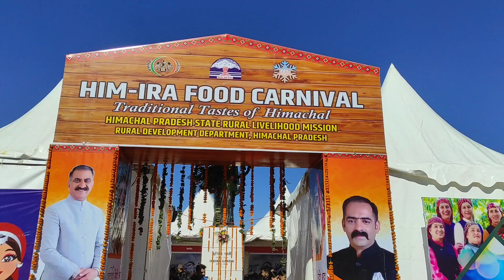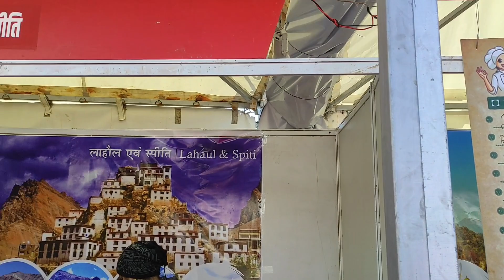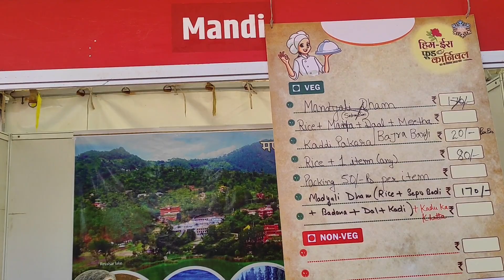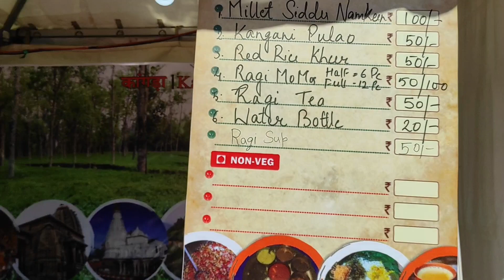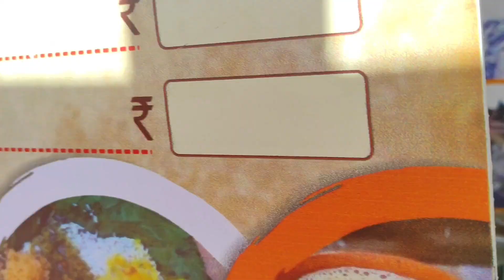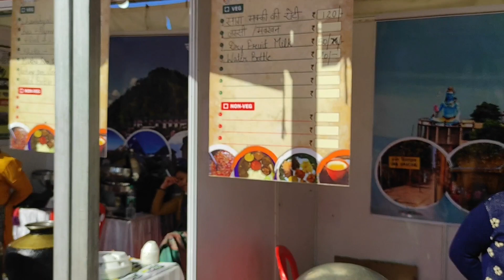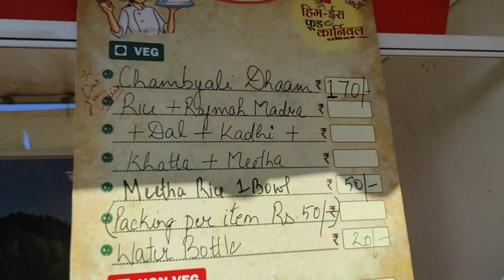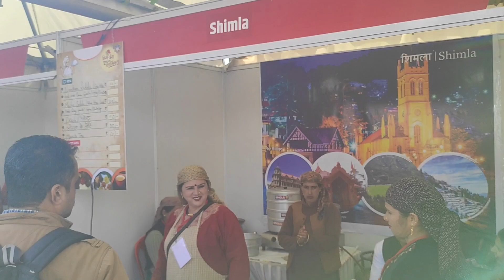If you want to enjoy Himachali cuisine, then you can enjoy under one roof in Shimla.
If you want to enjoy Himachali cuisine, then you can enjoy Seedu and Chaat including Kangri, Hamirpur, Chamba, Mandayali Dham under one roof in Shimla.